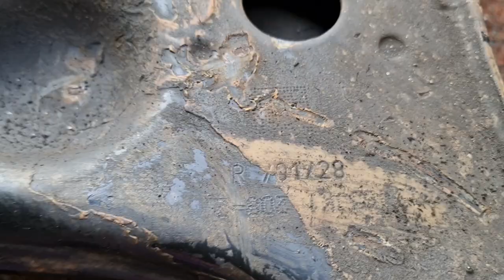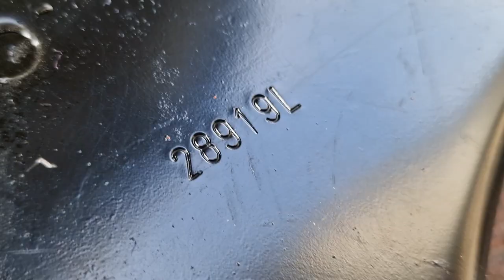lower control arm and new front leaf spring bushes install on our self built vw crafter campervan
lower control arm and new front leaf spring bushes install on our VW self built Crafter campervan

After last weeks disaster trying to fit the last parts of the 5 tonne suspension upgrade to our VW Crafter van we are taking control of the situation and fitting 2 new control arms as well as the new 5 tonne bushes take a look and see what unfolds!

Parts list:
Leaf spring     A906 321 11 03
Top bush         A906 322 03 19
Bottom bush   A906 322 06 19
Outside bush  A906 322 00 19
Control Arms  A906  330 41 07